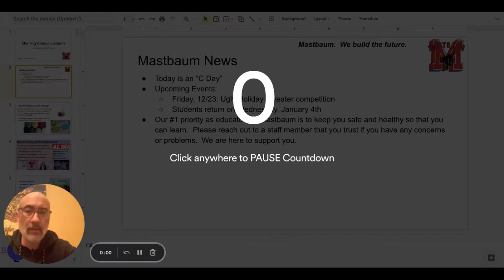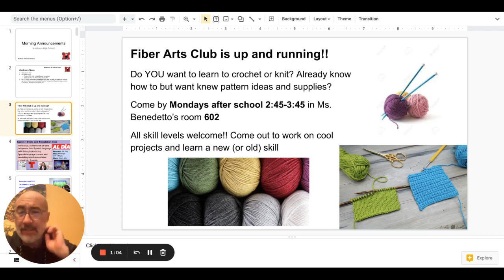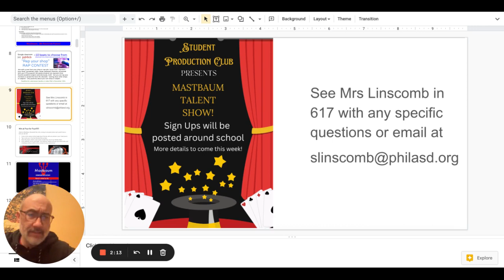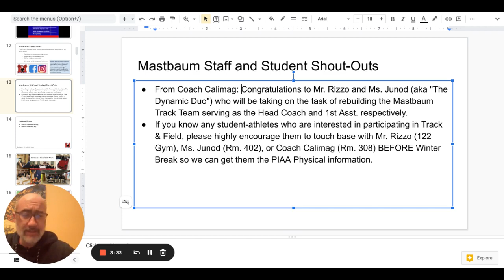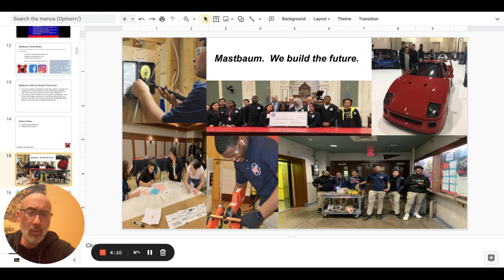Morning Announcements Google Slides 19 December 2022